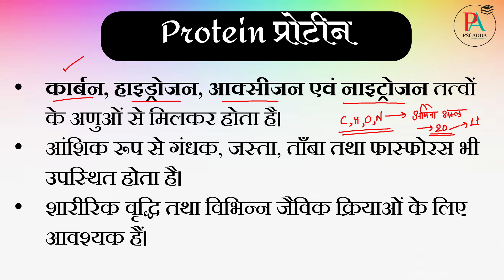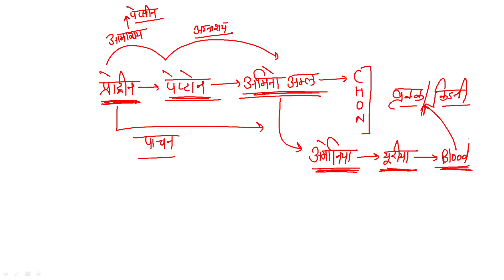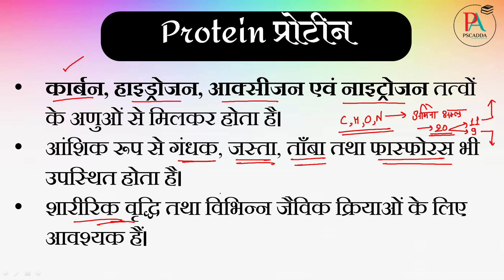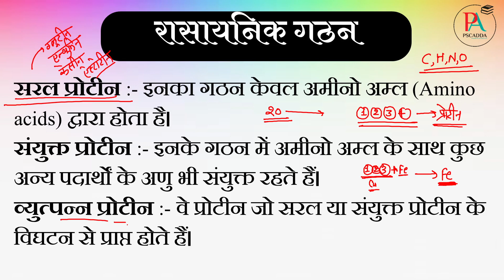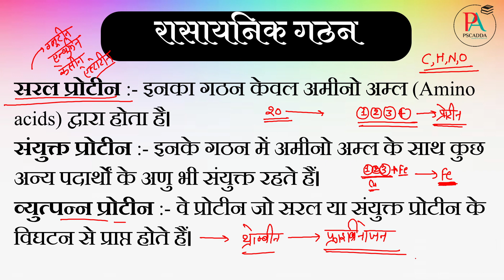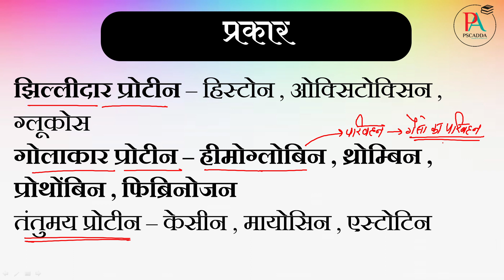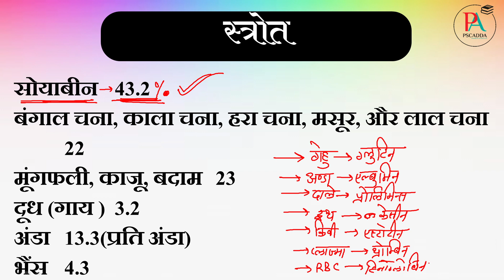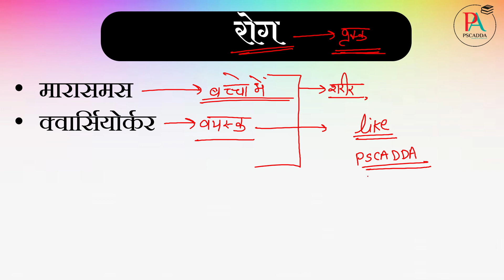MPPSC Unit 7: Topic 9 - Nutrition, Food and Nutrients Protein | Complete Lectures Mppsc Unit 7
Protein is one of the three macronutrients that are essential for human nutrition, alongside carbohydrates and fats. Proteins are made up of smaller building blocks called amino acids, which are linked together in a specific sequence to form a chain. There are 20 different amino acids that can be used to build proteins, and the sequence of amino acids determines the shape and function of the protein.

Protein is an important nutrient for the body because it plays a role in many different processes. It is involved in the growth and repair of tissues, the production of enzymes and hormones, and the maintenance of a healthy immune system. It is also a source of energy, although the body tends to use carbohydrates and fats as its primary sources of fuel.

Good sources of protein include meat, fish, poultry, eggs, dairy products, legumes, nuts, and seeds. Animal sources of protein tend to be complete proteins, meaning they contain all of the essential amino acids that the body needs. Plant sources of protein may be incomplete, meaning they are missing one or more essential amino acids. However, by combining different plant-based protein sources, such as beans and rice or hummus and whole-grain bread, you can create a complete protein.

The recommended daily intake of protein varies depending on factors such as age, gender, and activity level. However, as a general rule, adults should aim to consume at least 0.8 grams of protein per kilogram of body weight each day. Athletes and people who are trying to build muscle may need to consume more protein to support their goals. It is also important to choose lean sources of protein to minimize saturated fat and cholesterol intake.

Top rated Test Series ,course and classes for MPPSC aspirants.

👉🏻 टेस्ट सीरीज के बारे में अधिक जानकारी या फिर टेस्ट सीरीज जॉइन करने के लिए इस नंबर पर फ़ोन करें- 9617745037